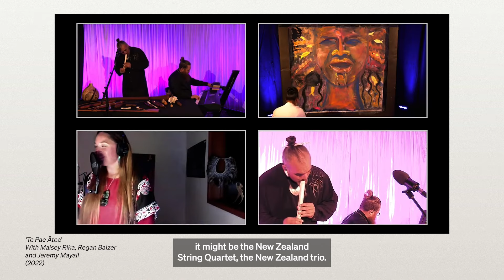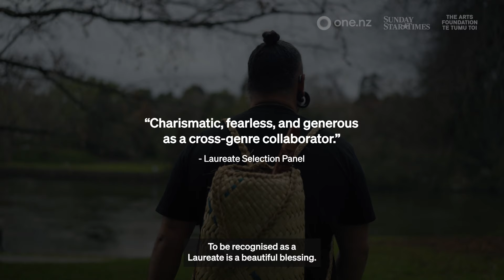Horomona Horo, taonga pūoro composer – 2024 Arts Foundation Te Tumu Toi Laureate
Head to thearts.co.nz to learn more about these remarkable artists that have made immeasurable impact on the nation, and help us celebrate them by sharing their stories!

“Master taonga pūoro composer, performer, educator, and Aotearoa’s best known international practitioner.” – Laureate Selection Panel

Horomona Horo (Ngapuhi, Ngati Porou, Taranaki) is a masterful composer and musician, known for his expertise in taonga pūoro. With over two decades dedicated to this ancient art form, he innovatively blends traditional sounds with diverse genres – preserving ancestral voices while playing a pivotal role in their international resurgence. Mentored by acclaimed practitioners such as Dr. Hirini Melbourne, 2009 Arts Foundation Te Tumu Toi Laureate Dr. Richard Nunns and Hinewirangi Kohu-Morgan, Horomona has carried forward their vision of the renaissance of the traditional craft. A recipient of the Pūmanawa APRA Silver Scroll Award and the inaugural winner of the Dynasty Heritage Concerto Competition, he has collaborated with prominent New Zealand composers like 2010 Arts Foundation Te Tumu Toi Laureate Gareth Farr for the Voices New Zealand Chamber Choir and Victoria Kelly for the NZTrio. Horomona’s performances have taken him stages all over the world.

The Arts Foundation Te Tumu Toi Laureate Awards celebrate and empower New Zealand’s most outstanding practising artists - whose practise also has an impact on New Zealand. Every year we recognise up to ten exceptional artists with a $30,000 award and share their story with New Zealand. Thanks to the generosity of One NZ, the eight 2024 Laureates will each be receiving a top up of their awards to $35,000.

Thank you to Corner Store for helping us tell these stories of impact, and to these contributors to the video: composer and CEO of Creative Waikato Dr. Jeremy Mayall, and 2018 Icon Whakamana Hiranga Dame Gillian Whitehead DNZM.